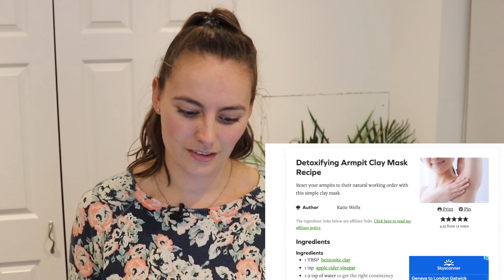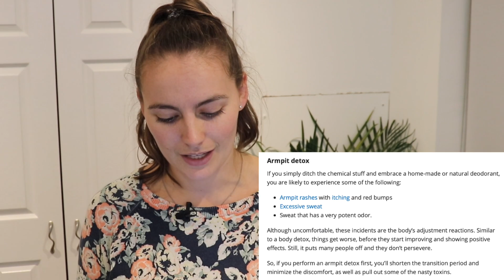What is ‘natural' deodorant? (And does it work??)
Trying to find zero waste, plastic free, vegan, cruelty free & palm free deodorant took me down the biggest internet worm hole!

There is a lot of misinformation out there. Which is a shame, because there's no need for it. Most people are happy to switch to 'natural' deodorant for the ethical & eco benefits.

We don't need to be tricked into it with pseudoscience nonsense 🙈

Resources

Antiperspirants Alter Your Armpit Bacteria and Could Actually Make You Smell Worse